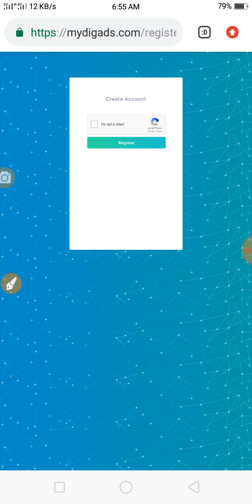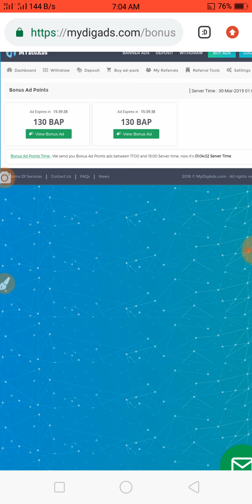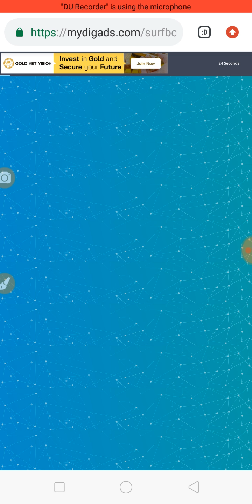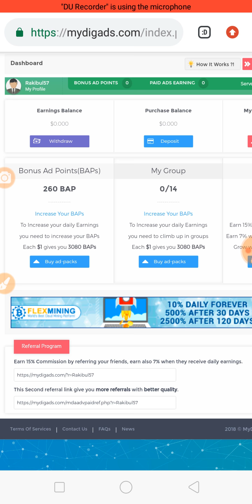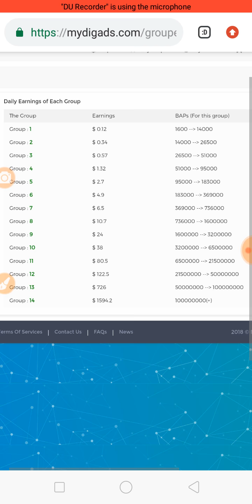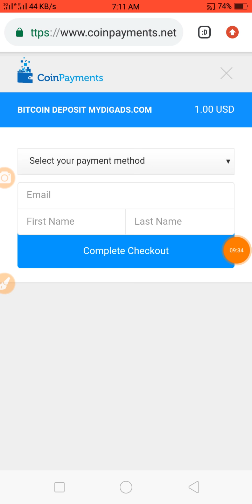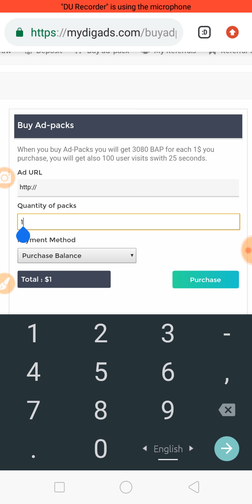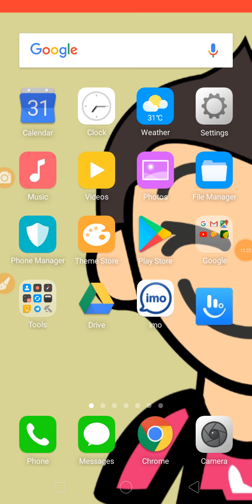Mydigads site in bangla 15000 tk income per month in mydigads site ful review best site 2019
Site link